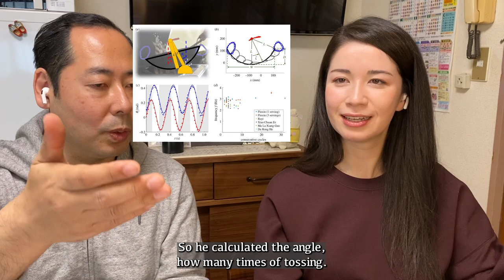Uncle Roger CAN THIS FRENCH GUY MAKE EGG FRIED RICE / Japanese Lady Reaction / English subtitles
Here is the link which I mentioned on the video.
A physicist has published the results of a study on how to shake a wok when frying rice for fried rice.

The physics of tossing fried rice | Journal of The Royal Society Interface

We are reacting to a video: Uncle Roger and his hilarious Egg Fried Rice videos!
We reacted to his videos- the BBC Good Food, but go and watch all his other videos too, they're very funny!